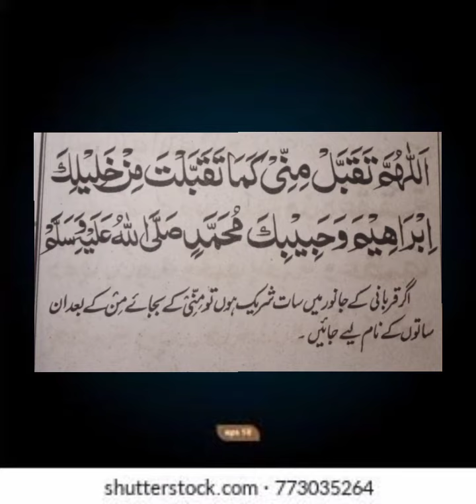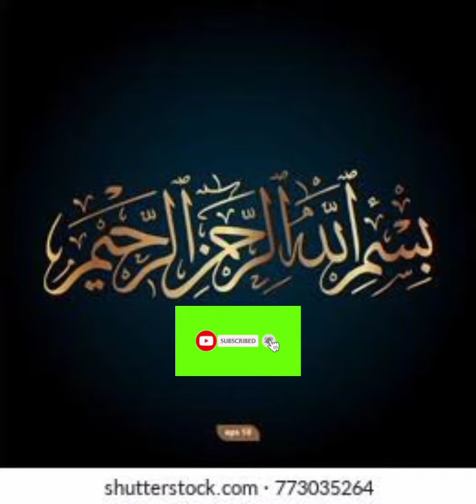Qurbani ki dua//Bakra zibah krny ki dua